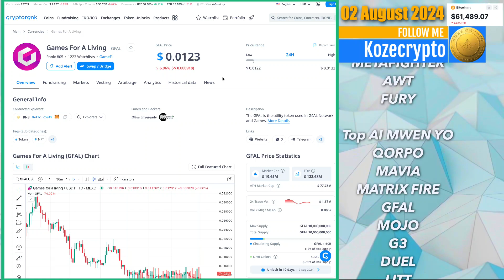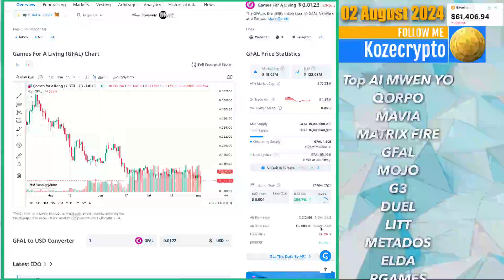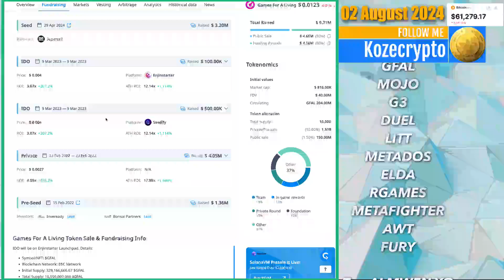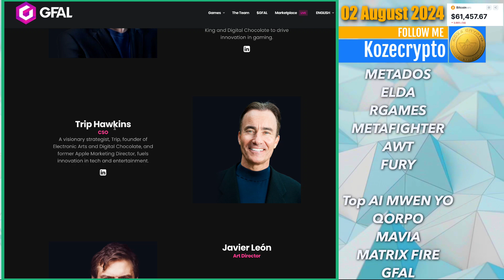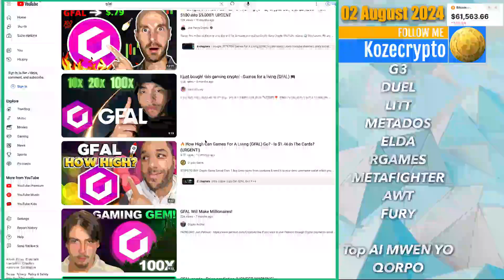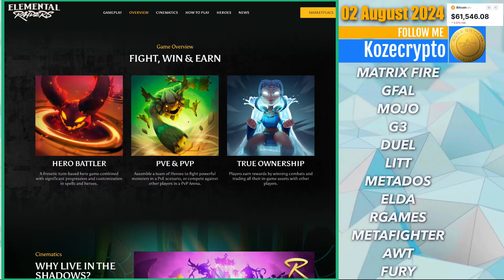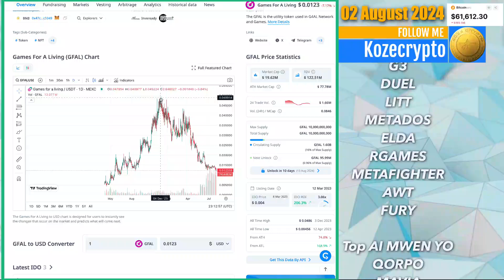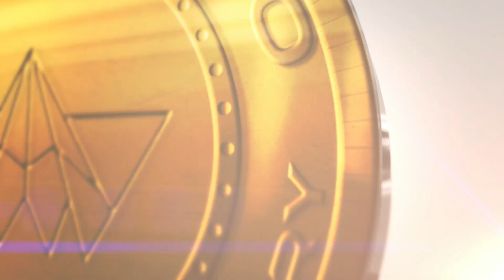Men Gaiming ki rele Gfal game for living li gen gros suprise ladan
Byenveni sou Koze Crypto.
video jodia gfal gen gros backup mwen explike poukisa.

🌟 "Apprenez aujourd'hui, prospérez demain."🌟
           "Learn today, prosper tomorrow."